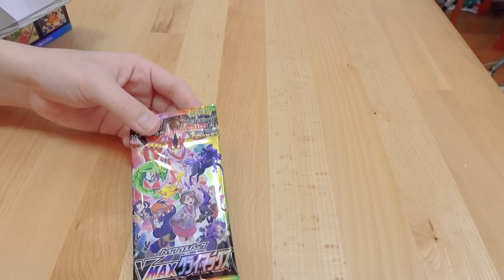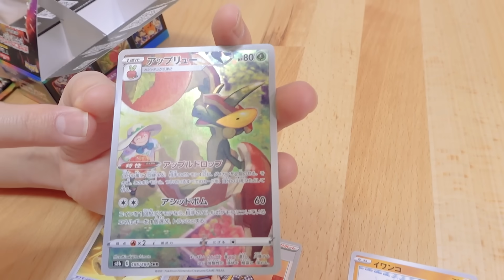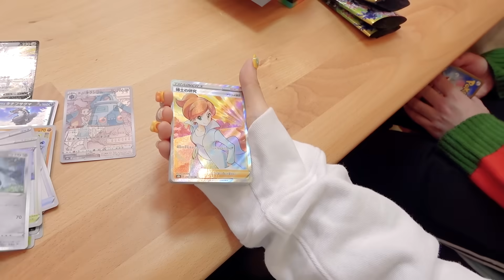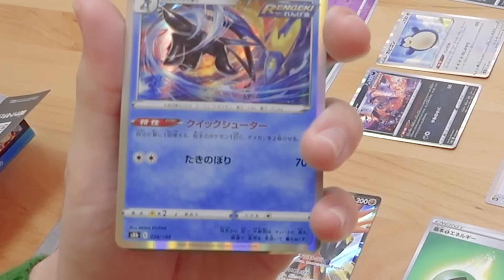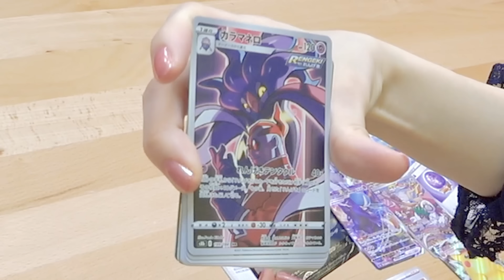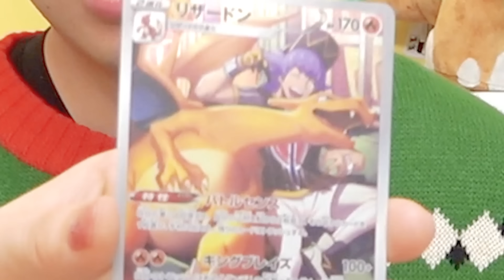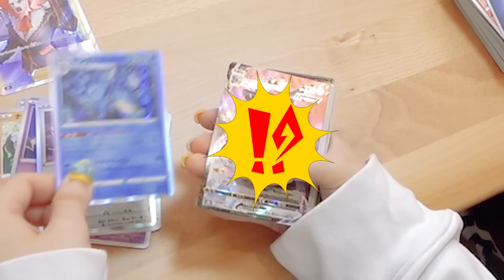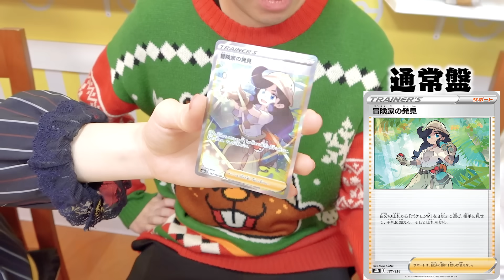【ポケカ】「VMAXクライマックス」4BOX大量開封で激レア登場!! ポケモンカード開封で神引き！【購入品紹介】